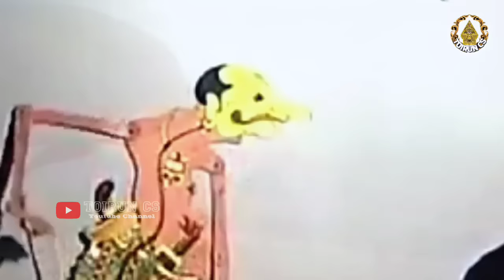DERRR !!! ONTOSENO NGAMUK NGGILANI WONG URIP_KEPARAT ASUNE WIS GELEM METU